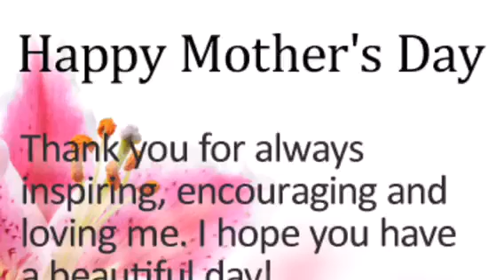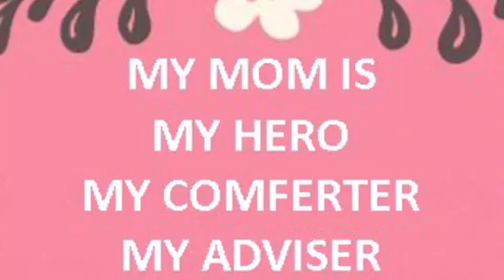Happy Mother’s Day